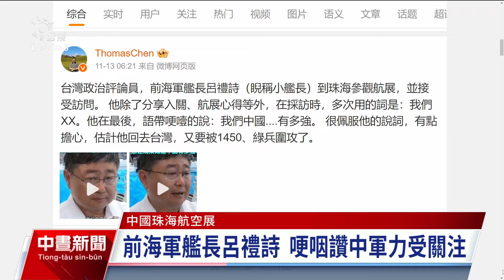川普國安團隊成形 國安局分析美國優先、遏制中國｜20241114 公視中晝新聞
美國總統當選人川普（Donald Trump）任命參議員盧比歐（Marco Rubio）擔任國務卿，國安團隊成形。《金融時報》報導，川普延攬抗中鷹派人士，對中國採取更強硬的立場，防止台海爆發戰爭。國安局長蔡明彥今（14）日分析，川普新政府有2大主軸，包括美國優先以及遏制中國。